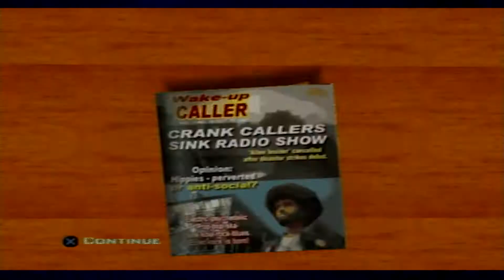Destroy All Humans! 2 Boss # 9: Cynthia's Spore Containers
Another group of infected humans that you knock off for the Cult of Arkvoodle.